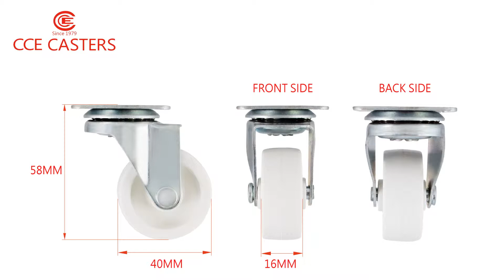CCE CASTERS-1.5 Inch Swivel Light Duty Polypropylene Caster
Model Number:66240-6
☞Product